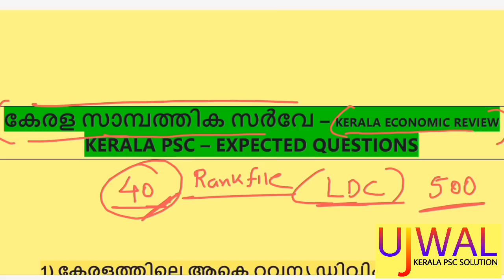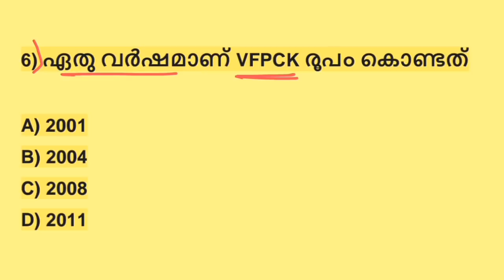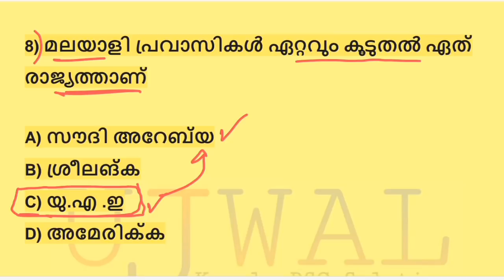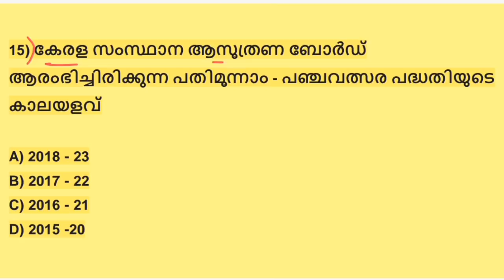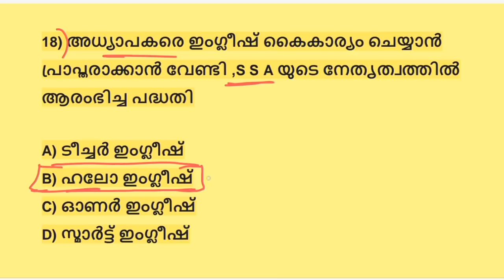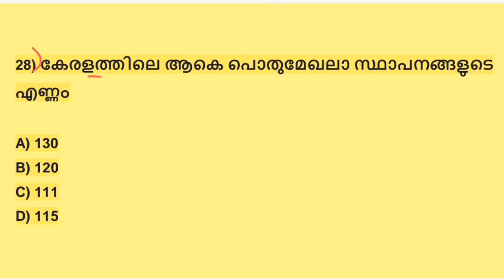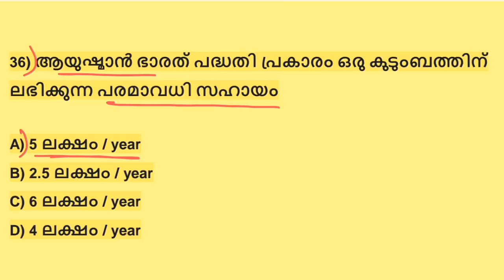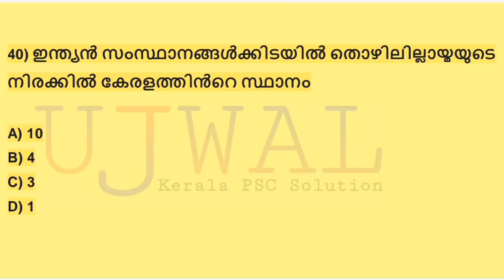KERALA ECONOMIC SURVEY (കേരള സാമ്പത്തിക സർവെ) || LDC2020 SURE QUESTION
pdf file of this video will be available soon